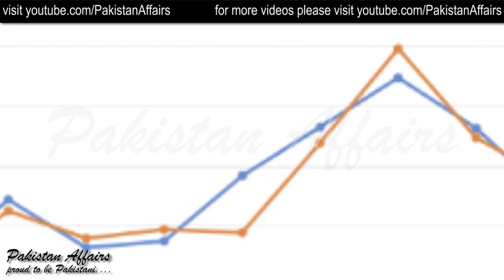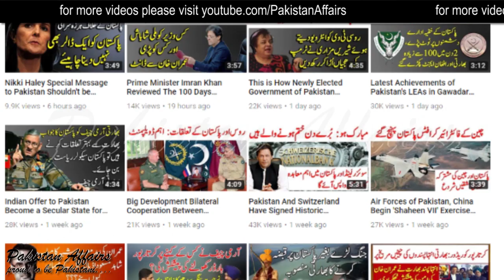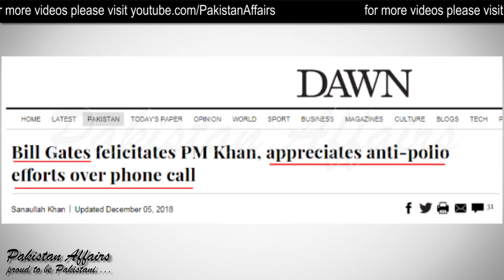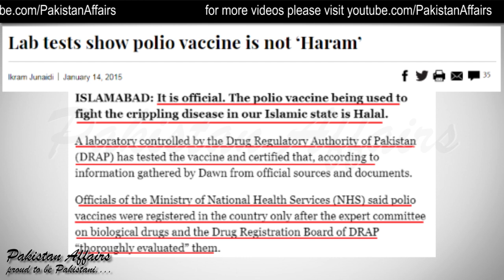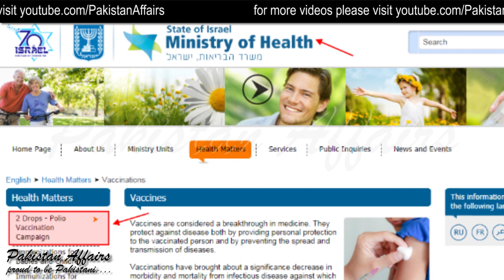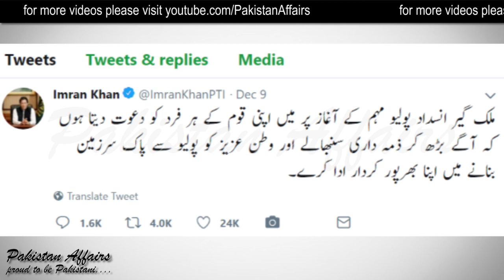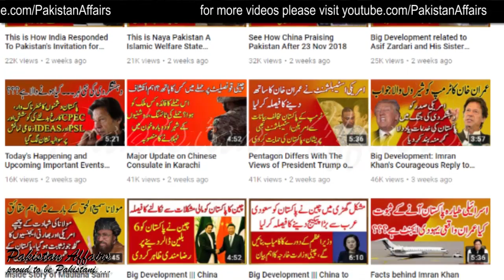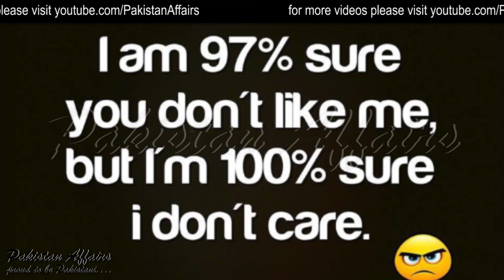Bill Gates and Imran Khan Agreed on Polio Vaccine The Other Side of Polio Vaccine Benefits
Prime Minister Imran Khan and Microsoft Co-founder Bill Gates spoke on phone for over 30 minutes on Wednesday.
Bill Gates congratulated Imran Khan on his election as prime minister. Imran Khan and Bill Gates discussed Pakistan’s desire for technological transfer, investment opportunities, economics and the country’s efforts to eradicate polio.